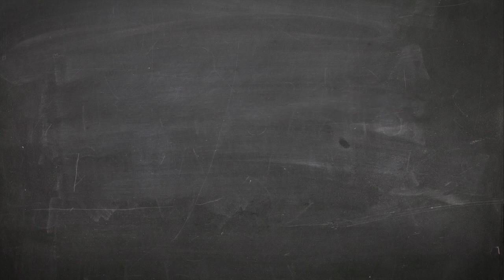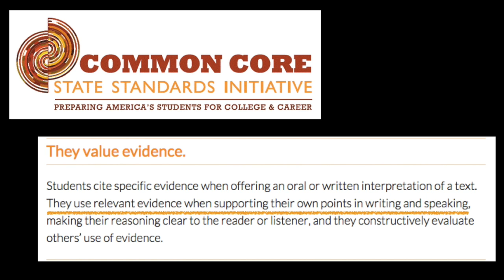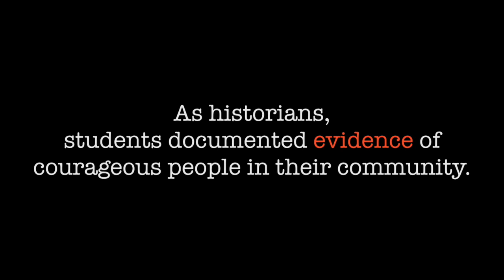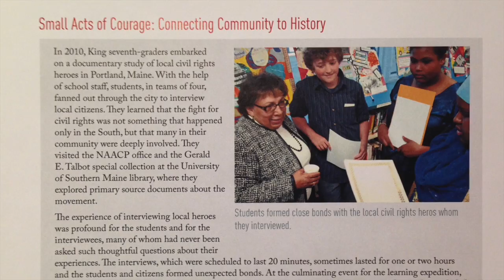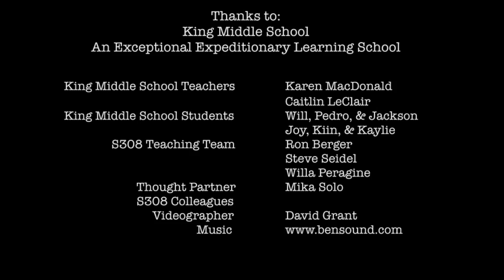Small Acts of Courage: 7th Grade history, political science, writing, cultural project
How can rich learning experiences become the evidence that we value in education? At King Middle School in Portland, Maine, students demonstrate evidence of their learning by creating powerful projects that benefit their community. In 2010, 2012, and 2014, seventh grade students explored the Civil Rights Movement and became historians as they researched events, interviewed local heroes, and documented their experiences. In celebration of their work, students organized a community presentation to honor their interviewees and share their collection of stories. Forming a connection with inspiring community members provided students with a unique learning opportunity, and expeditions like Small Acts of Courage prove that valuing authentic evidence transforms education.